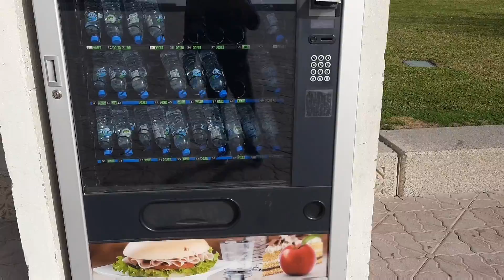Takbo Takbo sa Malamig na panahon!